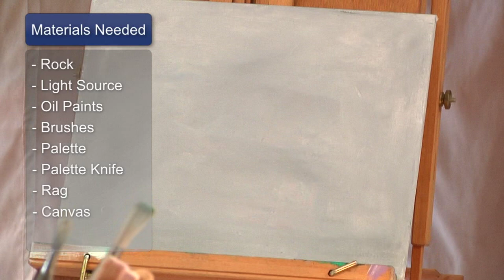Arts & Crafts Techniques : How to Oil Paint Rocks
When painting a rock in oil, it is helpful to study an actual rock with a strong light source. Find out how to paint from life with help from an art teacher in this free video on painting.

Bio: Cori DiSimone has a Bachelor of Fine Arts with an emphasis in printmaking and painting, and she has a Master of Arts in Art History.